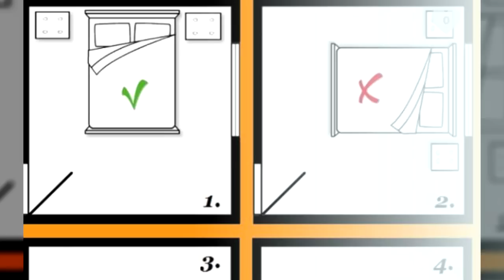Секрет спокойного СНА раскрыт! Нужно лишь ПОВЕРНУТЬ КРОВАТЬ....